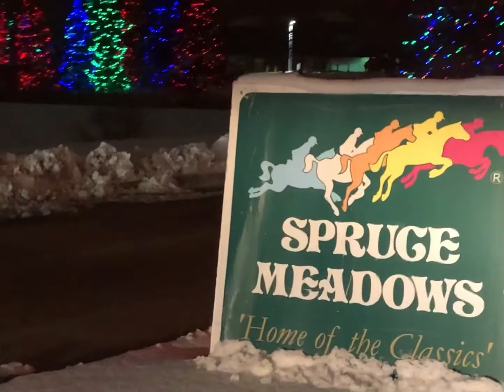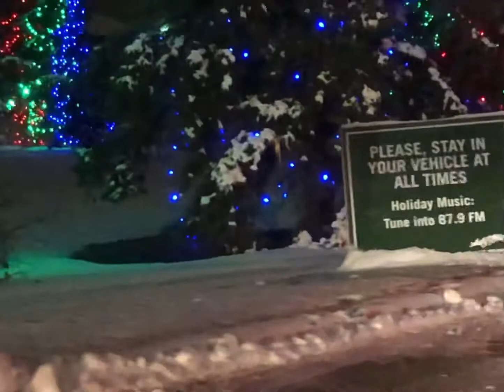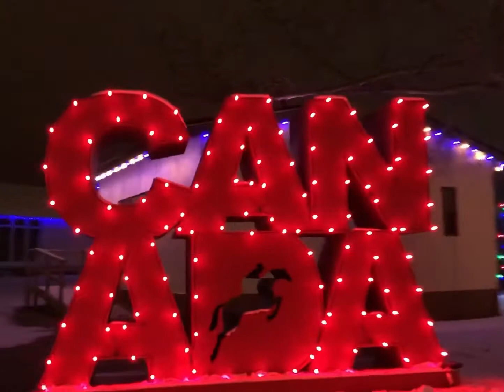2020 Calgary Spruce Meadows Christmas Lights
Enjoy family time this holiday at Spruce Meadows from Fridays to Sundays between November 27, 2020 – January 3, 2021